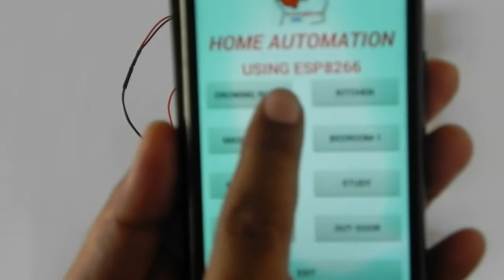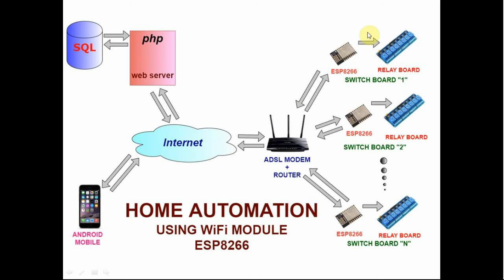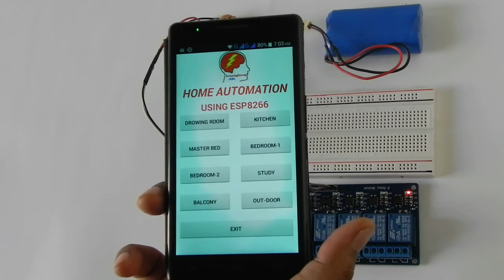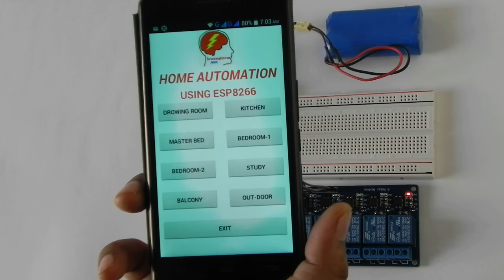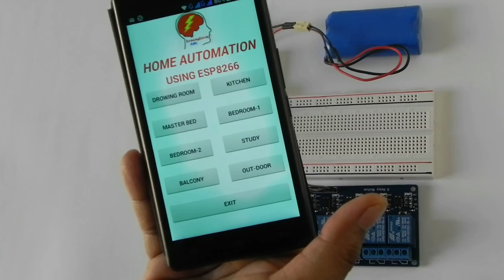PART-1 (ESP8266) : HOME AUTOMATION CONTROL DEVICES REMOTELY THROUGH INTERNET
This project is a demonstration about how we can control the entire house electric switch outlet through internet using esp8266 wifi module. The all electric outlet will be connected through the internet through wifi and will be able to access a database. The android application is used to control  the switches and fan speed.